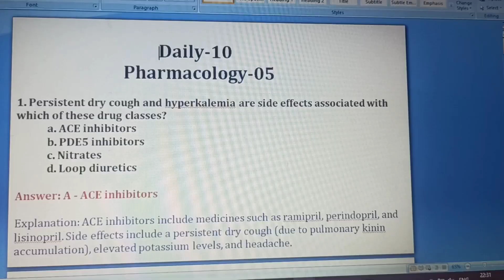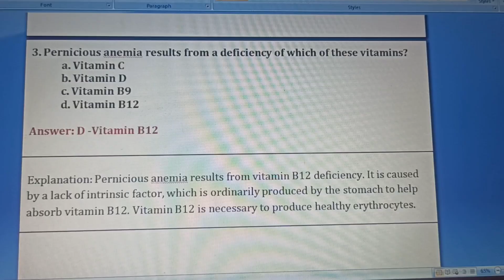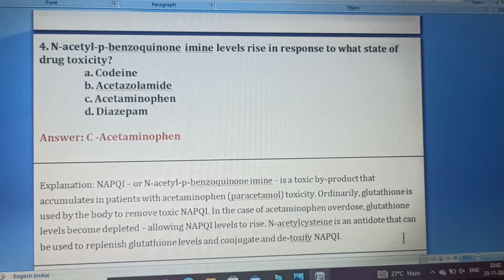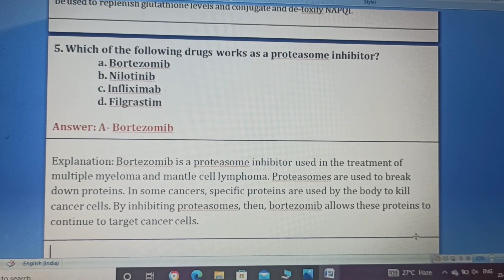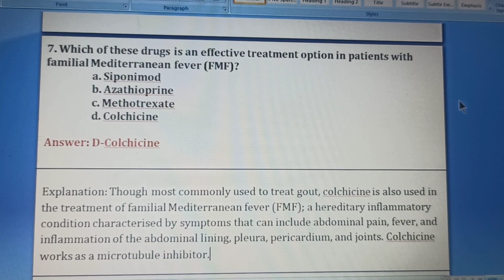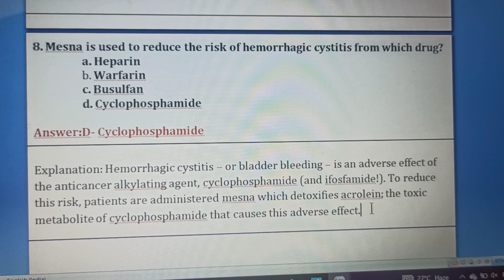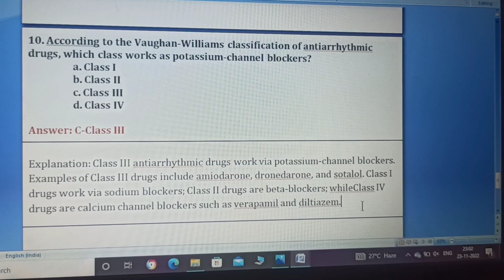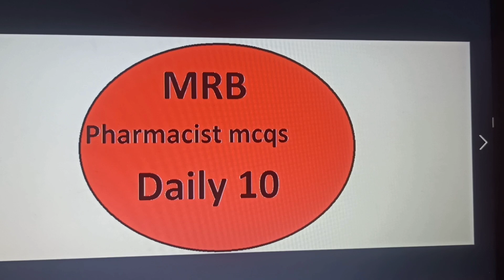MRB ll Pharmacist mcqs ll daily 10 ll pharmacology -05 ll d.ph syllabus ll relax